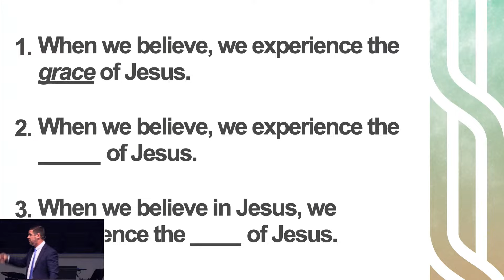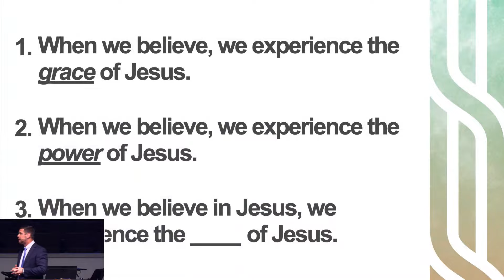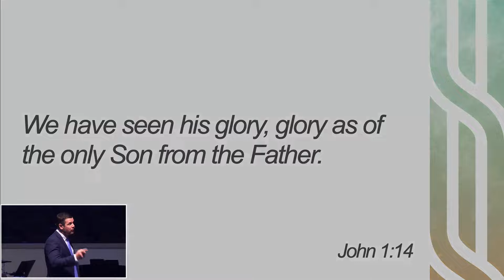New Wine | John 2:1-12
TODAY'S MESSAGE
» Whoever Believes: New Wine
» Scripture: John 2:1-12